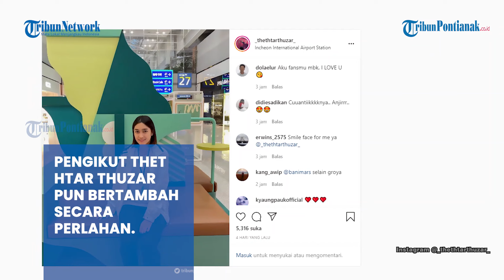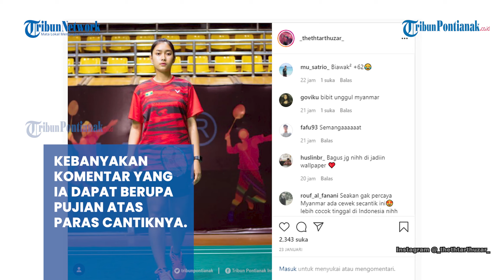Pebulutangkis Tunggal Putri Myanmar Thet Htar Thuzar Diserbu Netizen Indonesia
Tunggal putri myanmar, Thet Htar Thuzar dikalahkan tunggal putri Indonesia, Gregoria di Olimpiade Tokyo 2021.
bolastylo.bolasport
Reno Kusdaroji